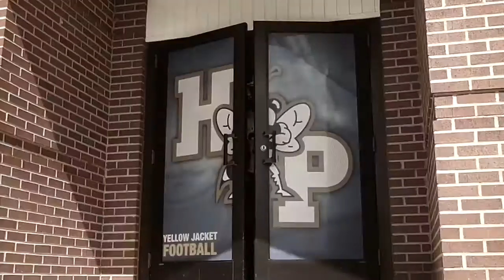HPU JACKETS HOMECOMING 2016